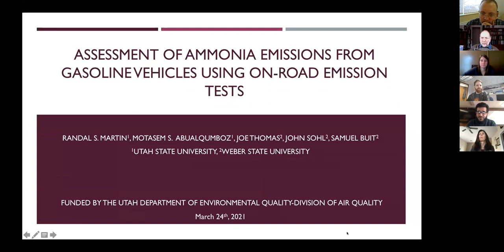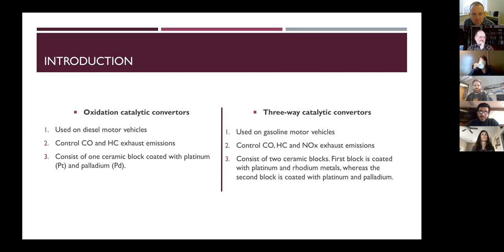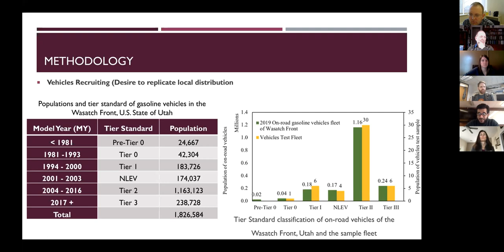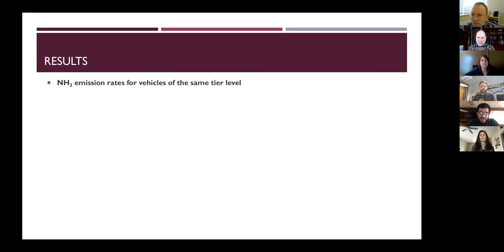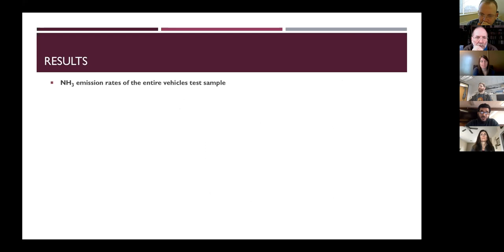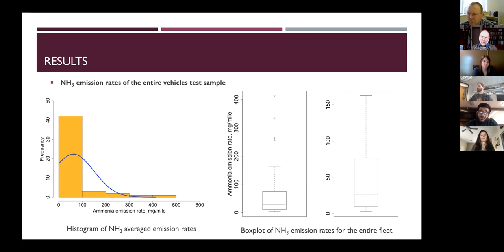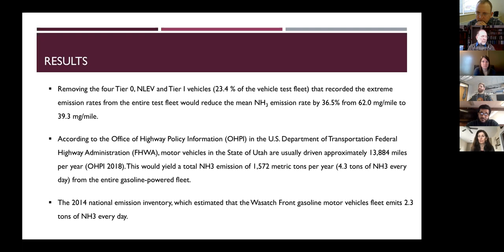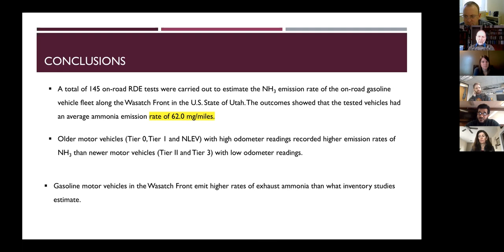Ammonia Emissions from Gasoline Vehicles using On-road Emission Tests by Motasem S. Abualqumboz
Full title: Assessment of Ammonia Emissions from Gasoline Vehicles using On-road Emission Tests by Motasem S. Abualqumboz